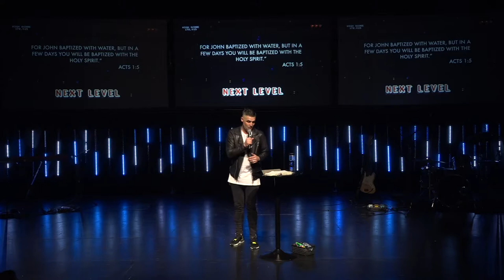Power Up // Next Level // Ps Jonathan Lambert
It's time to take your life to the Next Level.  Jump into this 5-week series as we unpack how to Know God, Be Free, Discover Purpose and Make a Difference in our world.